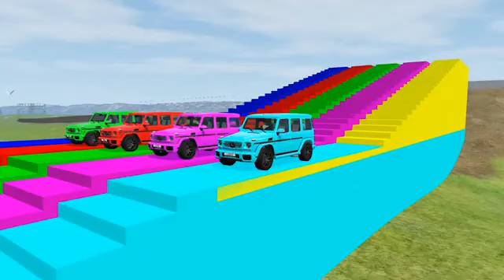Double Flatbed Trailer Truck vs Speedbumps Train vs Cars Beamng.Drive#apple#shorts#short#banana#draw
Double Flatbed Trailer Truck vs Speedbumps Train vs Cars Beamng.Drive#apple#shorts#short#banana#drawTRANSPORTING MINI SOCCER BALLS WITH TOYOTA CARS & JCB LOADERS - Farming Simulator 22TRANSPORTING DODGE CARAVAN CARS & FOOTBALL BALLS WITH ISUZU TRUCKS - Farming Simulator 22TRANSPORTING JEEPS, RUBICON, HUMMER, YAR & LAND ROVER WITH BUSES - Farming apple banana mango mango pineapple art coloring Simulator 22